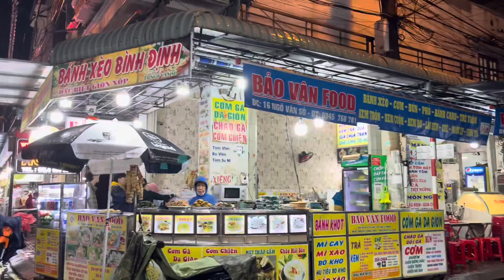đêm giáng sinh tại qui nhơn mưa nhiều ghé phố ẩm thực ăn bún chả cá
sang chúc mọi người xem video vui vẻ và có một mùa giáng sinh thật an lành hạnh phúc